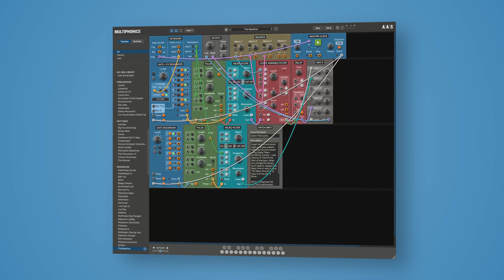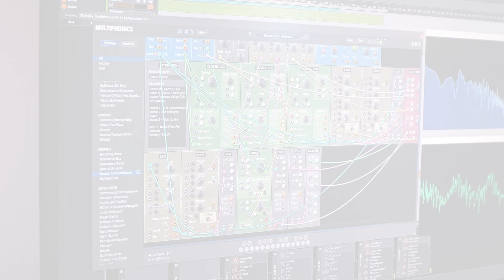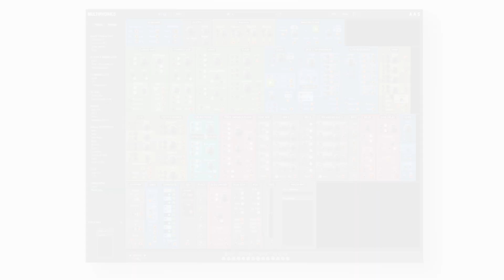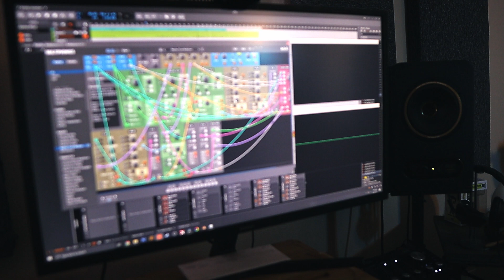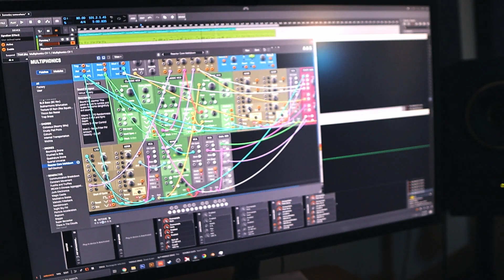Multiphonics CV-1 | Venus Theory Overview of AAS' new Modular Synth Plugin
What is modular synthesis anyway? Think about a playground for the exploration of sound and synthesis.

Dive into the mind-bending world of modular synthesis with Multiphonics CV-1, a brand new tool for exploration, experimentation, creation, learning, and fun.

Multiphonics CV-1 is a powerful platform for assembling and playing patches. With its simple and straightforward interface, Multiphonics is a fast and efficient sonic creation tool for musicians and sound designers, while also providing a great learning environment for newcomers diving into modular for the first time. At the core of Multiphonics is a comprehensive library of modules that includes everything from the basics to unique and sophisticated AAS originals. It's perfect for anyone willing to dive in and start from scratch, but Multiphonics CV-1 also includes a vast and inspiring library of patches crafted by top sound designers.

Key features of Multiphonics CV-1 include:

Straightforward interface
Easy synchronization in a DAW
Direct access to MIDI controls and expression signals
High-level control with Macro parameters
Plenty of modulation options
Library of top-notch modules
Vast library of patches by renowned sound designers and artists
Thorough documentation and tutorial series
Standalone and plug-in version
The AAS Sound and Feel

At the core of Multiphonics is a comprehensive library of first-class modules designed to work together for a coherent and consistent patching experience. Behind their simple look, the modules pack powerful features, such as plenty of modulation options, audio rate modulation, curated defaults, feedback loops, and more, all delivered with musicality in mind and the sound quality that AAS is known for.

A Wild Sonic Journey

Explore new territories with this eclectic collection of patches created by top sound designers! From simple, essential patches to downright delirious ones, each preset features carefully curated macros and documentation. This collection was assembled to provide a comfortable starting point for the novice, yet an endless source of inspiration and wonderment for the curious musician and sound designer.